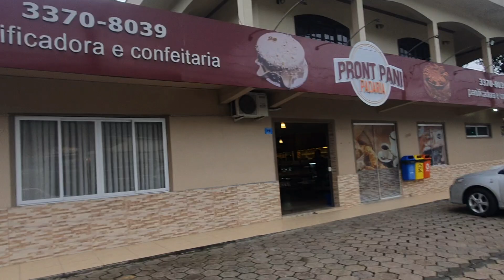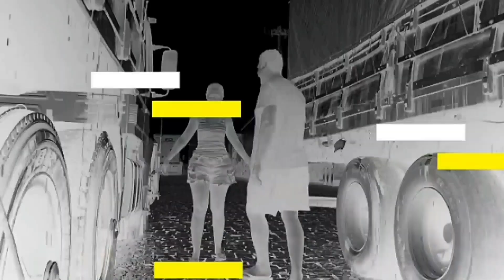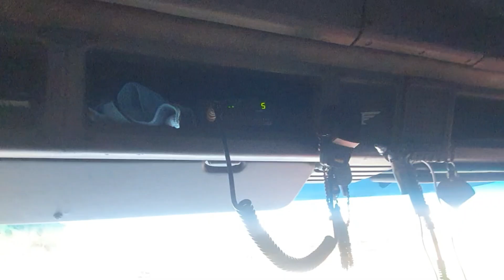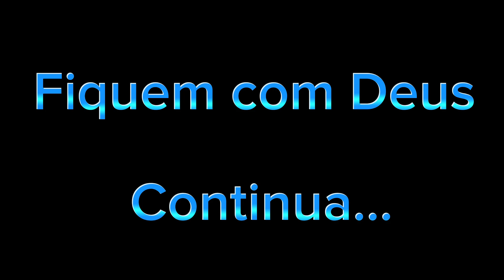Como o caminhoneiro vê no espelho dia de chuva, PERIGO CUIDADO.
Vídeo anterior 👇 👇
-Jeison pitimbado, temperatura negativa, encontrando amigos no trecho.